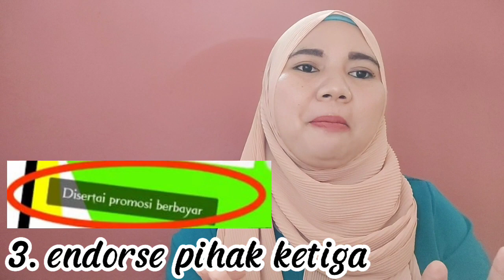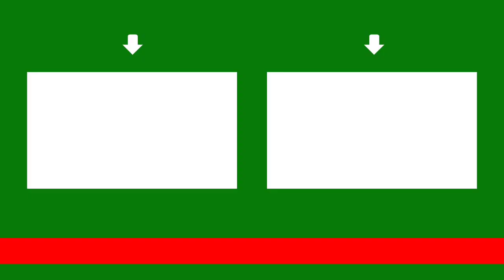Cara mendapatkan uang di youtube..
Hai kawan main di video kali ini bunda mau sharing apa saja yang termasuk sumber pendapatan yang bisa kamu cocokan dengan channel youtube kamu..yuk disimak..